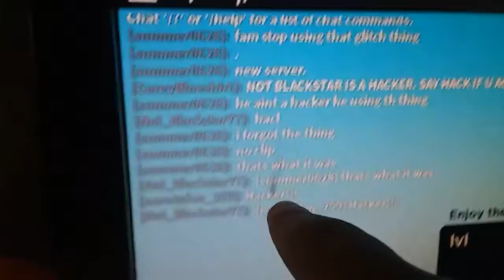Dont make me rage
Hacking lego games for real and funny af